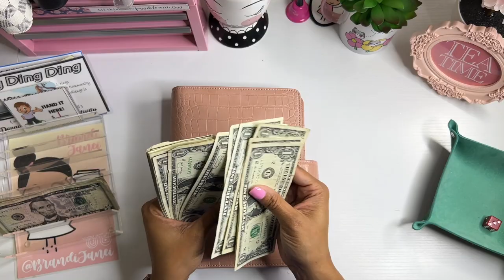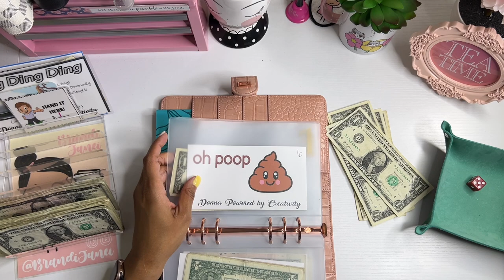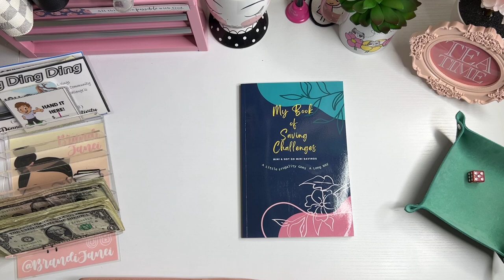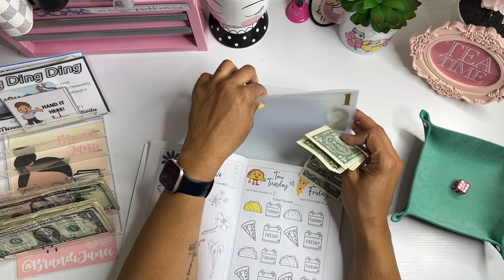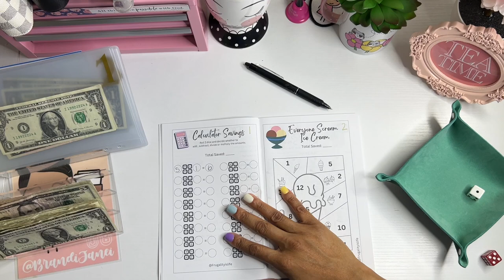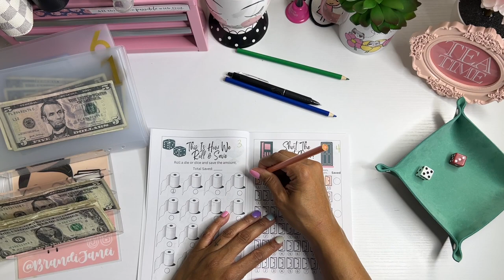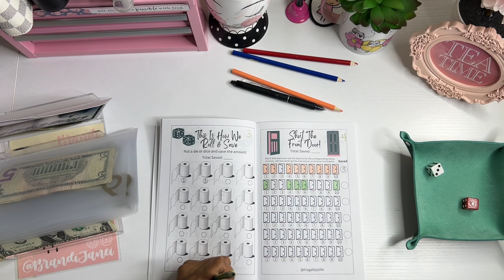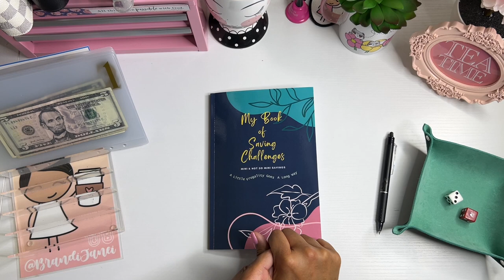Saving Challenges Sunday | Low Income Cash Stuffing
Thank for visiting my channel today! For April I will only be stuffing saving challenges and not sinking funds. I love the group play from @DonnaPoweredbyCreativity so be sure to check out her channel for more information and here's the link for the challenge book from @Frugalityislife.

msha.ke/brandijanei